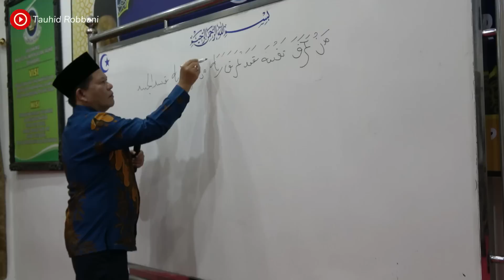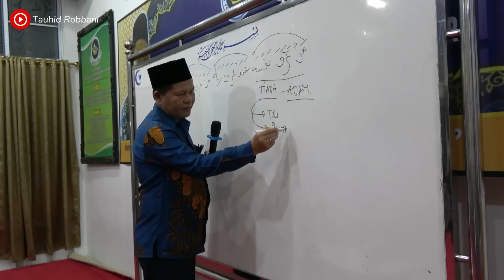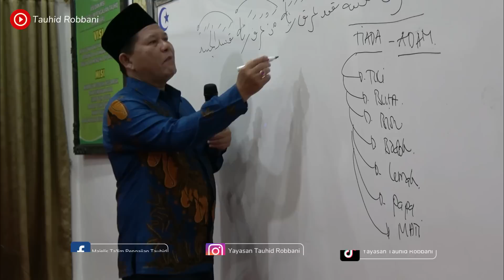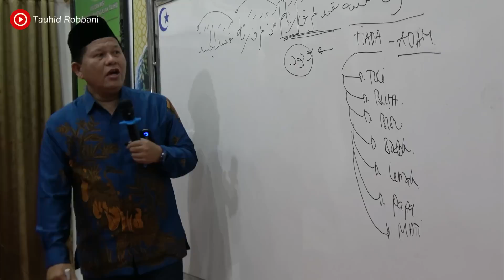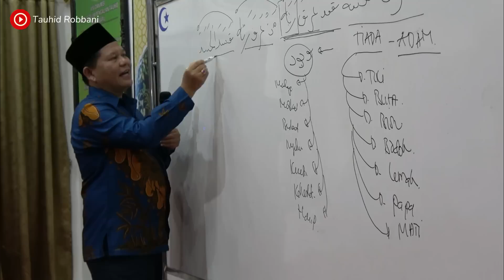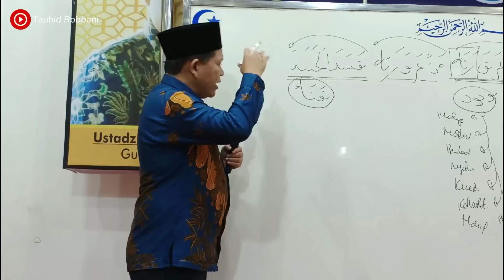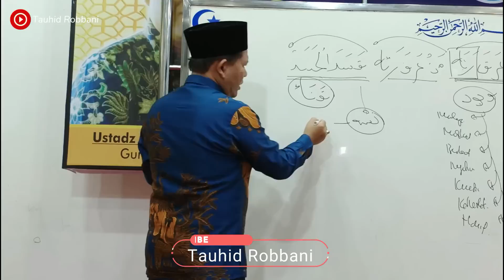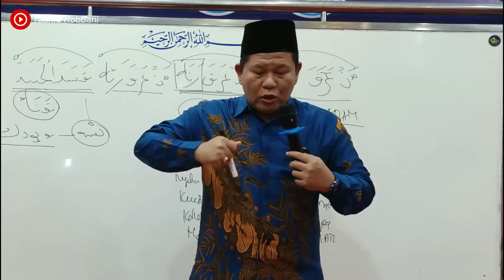Hakekat Diri Sejati - Kajian Tauhid | Ust. Iswardi, S. Ag (Part 1/3)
Channel Tauhid Robbani Official berisikan konten kumpulan video-video ceramah Ustadz Iswardi, S. Ag

Dakwah beliau, bertema tentang TAUHID (keyakinan kepada ALLAH) yang Rahmatan Lil Alamin, dengan cara mengenal diri yang sejati. dan Membangun Keserasian, Keselarasan, dan Keseimbangan antara Syariat Fiqih (tubuh), Thariqat Tasawuf (hati), dan Hakikat Tauhid (ruh) di dalam diri atas Ridho ALLAH AZZAWAJALLA.

INFORMASI MENGUNDANG HUBUNGI :
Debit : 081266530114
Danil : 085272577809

supported by

Team Tarbiyyah
Yayasan Tauhid Robbani

Jl. Dagang No. 39 Pekanbaru - Riau